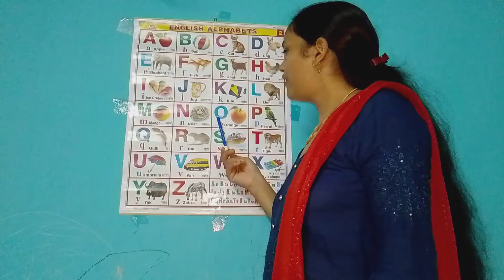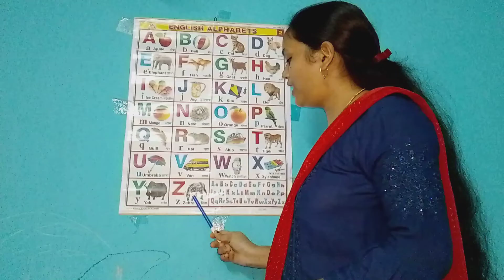a for apple 🍎 b for ball,phonic song, छोटे बच्चों की पढ़ाई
Description
aam,Nursery rhymes,phonics song,Ka se kabutr

Your querry:
abcd for babies abcd for child
a for apple apple mane save a for apple songs
apple song
english songs
Upper case letters English Alphabets for kids
Learn English Capital letters abcd for children
phonics songs
abc songs for children
Children's Song
sounds Animation
Cartoon Songs education preschool
Animated Song alphabets rhymes nursery rhyme
letters
playlist, rhymes, Hindi lullabies, bal geet in hindi, bachon ke songs hindi, a se anar varnamala, geet, phonics,
abcd
abcd song
a for Apple b for boll
abcd rhymes
a se anar
abc song
Hindi varnmalaginti कखग
alphabet
asana
barakhadi
कया कबूतर वर्णमाला a for apple a for apple
a se gya tak akshar abcd song nursery rhymes phonics
anar aa se anar
anar ka anaram apple mane save b for ball, capital
letters cartoon song, chhota se anar, english piture, hindi o ki matra ki matra, simran kids sk, ullu
एबीसीडी, क से कबूतर, कखगघ कबूतर ज्ञानी,
1 se 100 tak ginti
anar
phonics song capital
a for Apple song
hindi varnmala
k se kabuter kha se khargosh
anar aam
ka kha ha gha
आइई
abcd song
a for Apple
abcd
hindi rhymes
aa se anar
k
a आ इ ई song
कखग हिंदी
aforapple abcd song
26 a se anar aa apple phonics song, aaj se anar,aam abcd english,abcd for kids, bachcho ko kaise padhay capital letter chhota anar gyan, hindi alphabet,hindi varnmala for children,how did ,kabuter ka kahan se anar, kiddos world tv,kids education poem, rhymes special tag, varmala world mala a से अनार आ से आम
a से ज्ञ तक
अनार वाला
कबूतर खरगोश माने कया कबूतर
@Hindi English Pathshala @Fun With Pari Cute @Tunn Tunn Tv @Pu Pu Tv Star
@Hindi English Pathshala @Fun With Pari Cute
@NAIMA ONLINE TV CLAAS @ChuChuTV Hindi
@Kids Learning TV